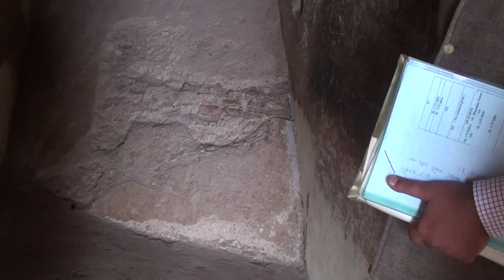Walking inside Bhool-Bhulaiya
A video by Baade Saba Usmani